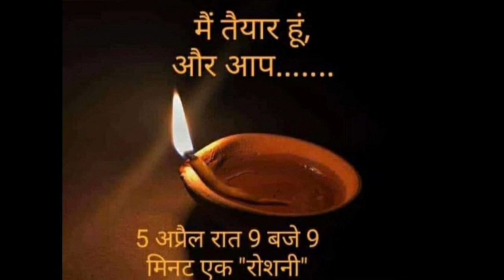‘Light For India’ - An Advertisement Film with a strong message || Diya Jalao India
In his speech  Prime Minister Narendra Modi has made another appeal to the citizens of India to switch off all the lights of all house on 5th April at 9 PM for 9 minutes, and just light a candle, ‘diya’, or mobile’s flashlight, to mark our fight against coronavirus.
A strong message by Vedhant Suri & Vaibhav Suri appealing through this awareness jingle/advt. film